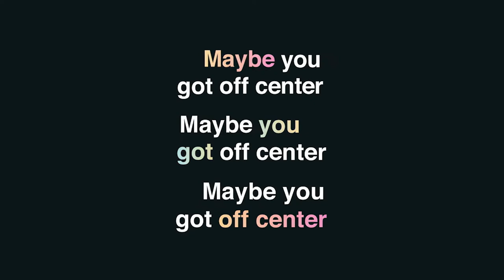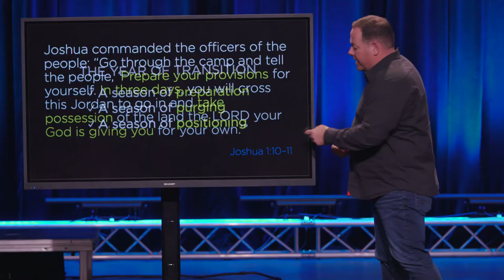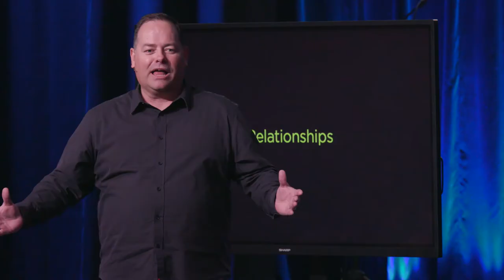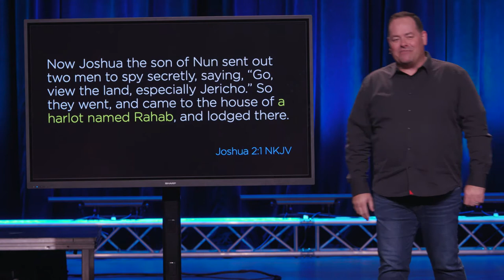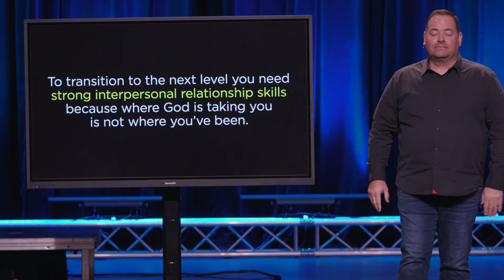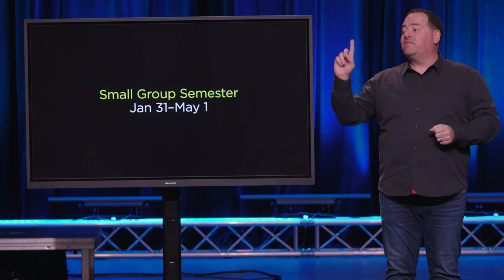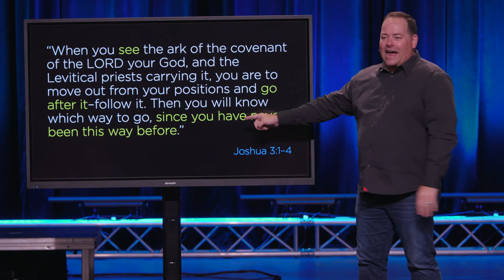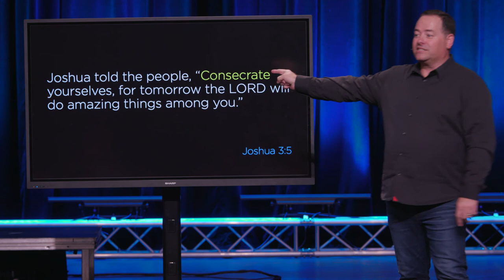Prepare Yourself Now - Darryn Scheske